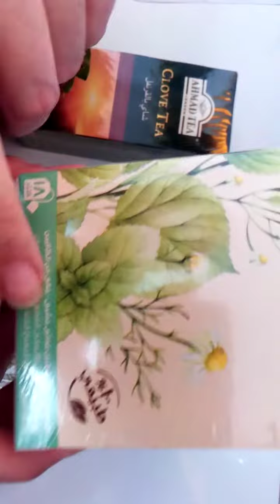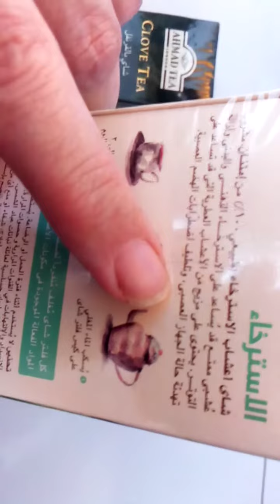انواع الشاى لتخليص الجسم من السموم للاسترخاء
# tea  _ امتنان ahmed